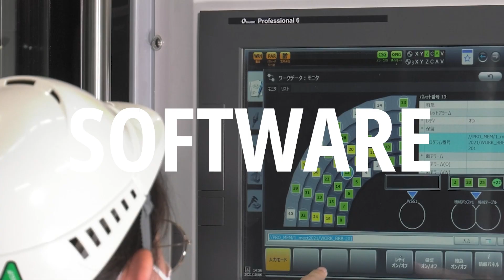Let's Talk at the Makino 2024 Technology Expo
We have compiled the latest products, new technologies, solutions and experts to discuss what matters most to you.
5-Axis machining
Single Source Automation
Software